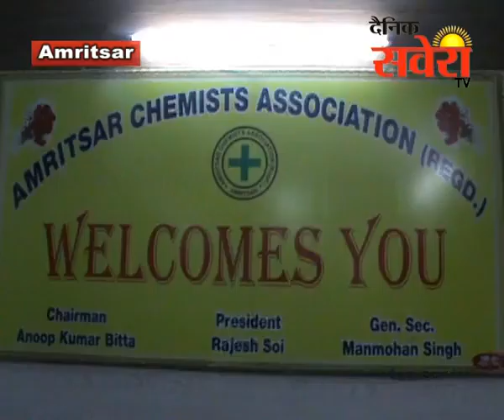अमृतसर के केमिस्ट एसोसिएशिन राजेश सोही ने नए कार्यालय की स्थापना की